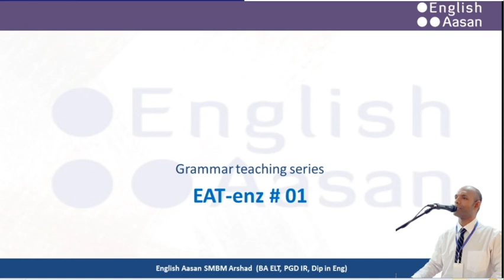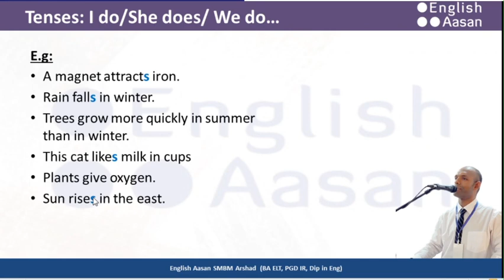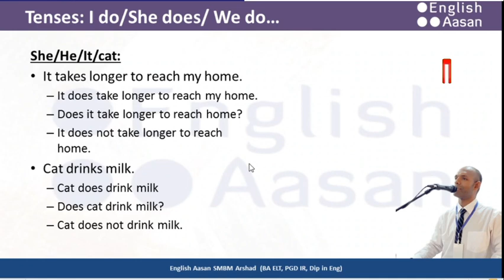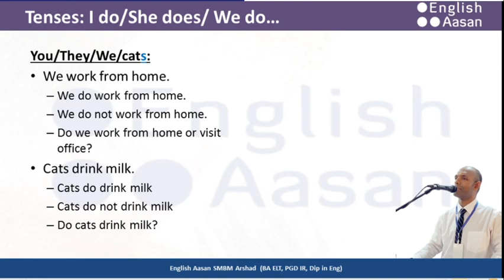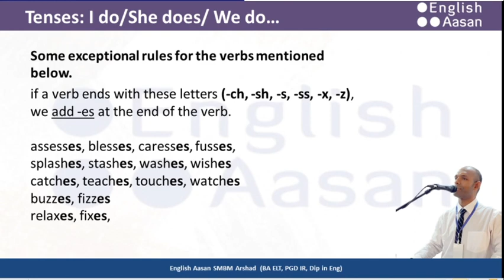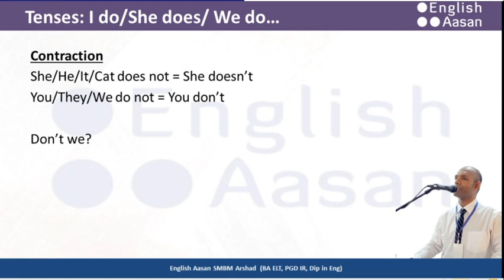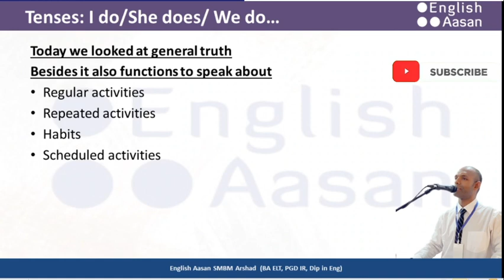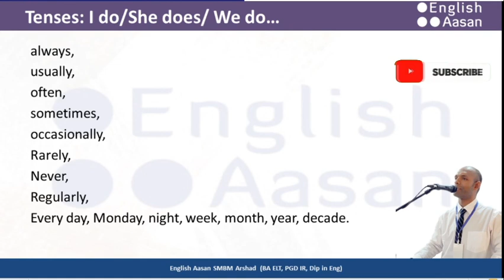Simple present Tense.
Complete explanation
Examples
Contractions
and tips to best use.